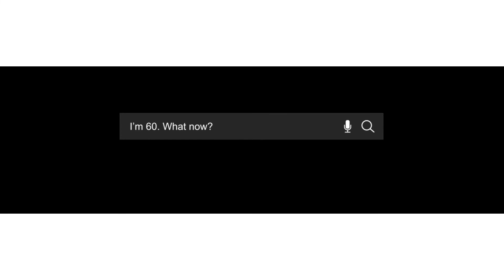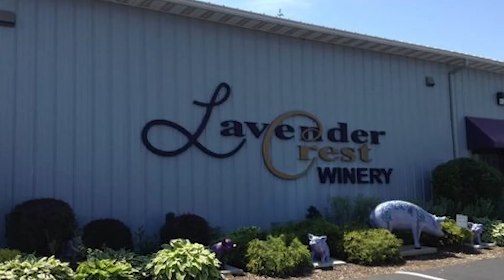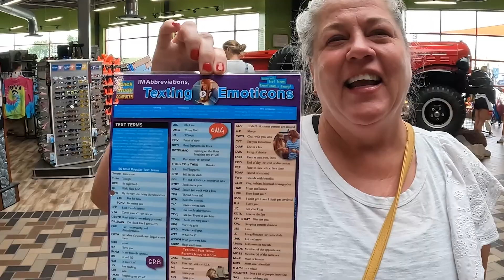World's Largest Truck Stop | Iowa 80 vs Buc-ee's | Fast Track to UT | I-80 | Lavender Crest Winery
Kym and I decided to head west on the I80 rather than south.  First stop, IOWA 80, the world's largest truck stop.  We couldn't help but compare it to Buc-ee's the RVer's best friend.  I mean have you seen the bathrooms in Buc-ee's?  They are so amazing.  Next Stop Nebraska City, NE

🦊 Like Charli?

🚴‍♂️ Test ride a Pedego Electric Bicycle at you nearest dealer Tell them WeeRVee sent you.  They'll say "Who is that?"  Then you can laugh and laugh and laugh

What is WeeRVee all about anyway?

Greg & Kym decided it was now or never to try something completely different.

Greg hit 60 and said, “now what?” Kym said “have you considered the RV life?  So here they are.

And then there’s Charli.

Adorable, furry, loveable, and completely naughty.

Our constant companion, Charli adds a definite flare to our RV life.